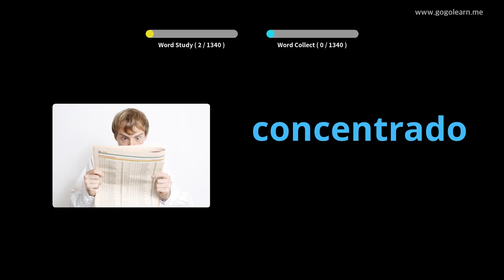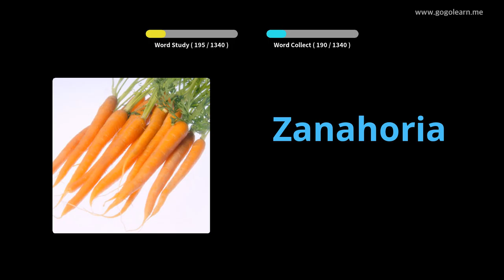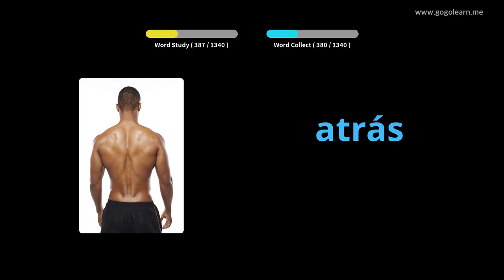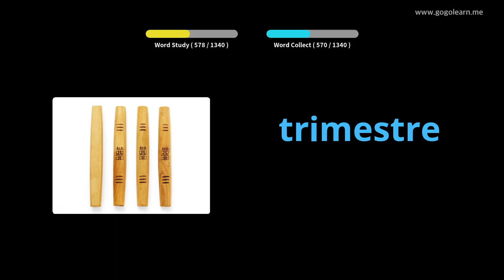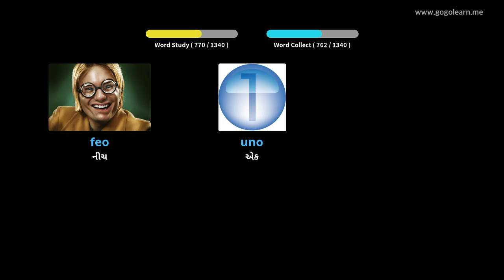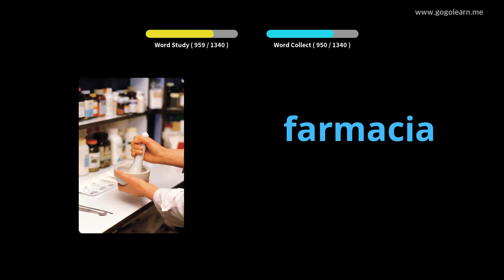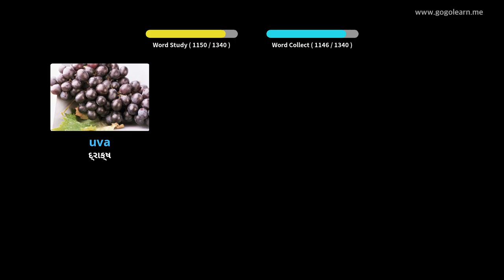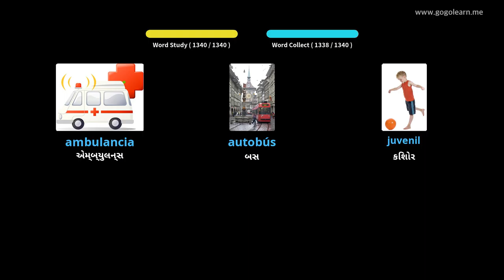સ્પેનિશ શબ્દભંડોળ મૂળભૂત |Golearn